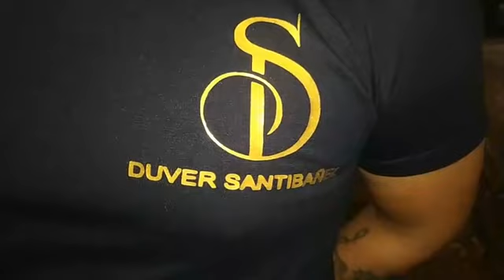Duver Santibáñez, el cantante que fue desplazado de su tierra. Ahora con su música busca el éxito.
Duver Santibáñez, el cantante que fue desplazado de su tierra. Vendió limones en las calles de Neiva y ahora con su música busca el éxito.